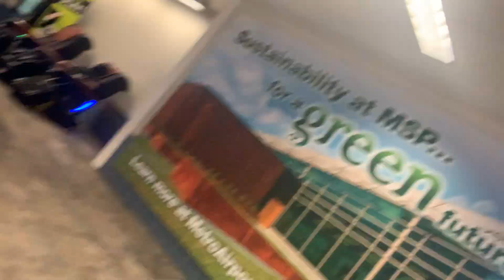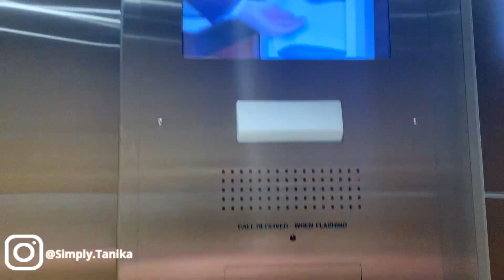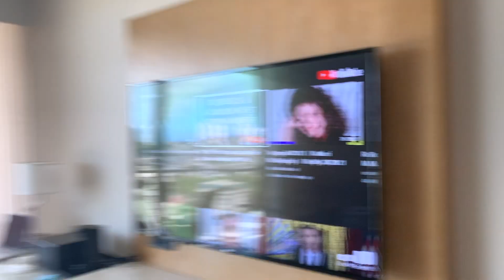Hawaii Travel Vlog / Happy Birthday to Me! Hawaii 5-0 | Let's Hang Loose | Simply Tanika | FET #2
Happy Birthday to Me!  Hawaii 5-0 |  Let's Hang Loose | FET #2
Hawaii relaxed it's quarantine rules a bit so my sister and I decided to take a quick trip in the middle of my prepping for my second frozen embryo transfer (FET).  Why not?  I want to celebrate my 50th birthday in Hawaii before the pandemic hit and now we're going to make that happen.  Come join us for a few days in the sun!

Did you find this video from search? Let's get these babies, ladies!

Donor Egg IVF Journey

Collagen
This is awesome for joints, connective tissue, hair, skin and nails! I add it to my smoothies, chia bowls and even my coffee. It's unflavored, so there is no aftertaste or any taste at all!

You can get the yummy protein powder here. Either Superfoods or Super Greens. I have the Creamy Chocolate Superfoods and it is delish!